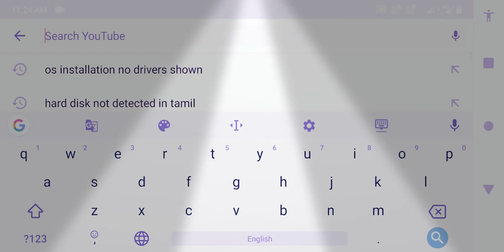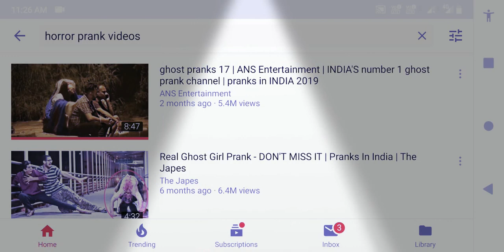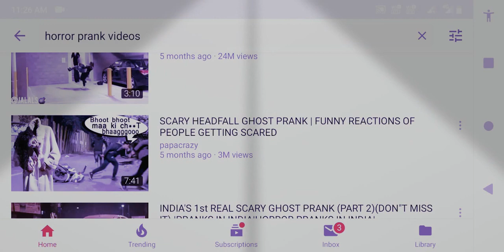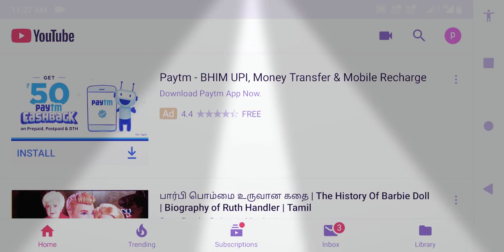Don't take PRANK video||vkpgs Tamil